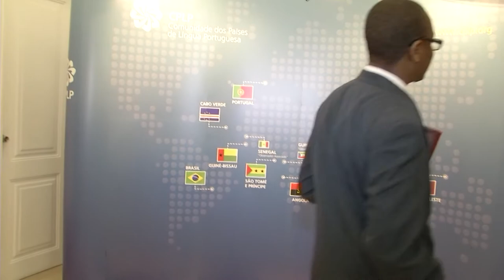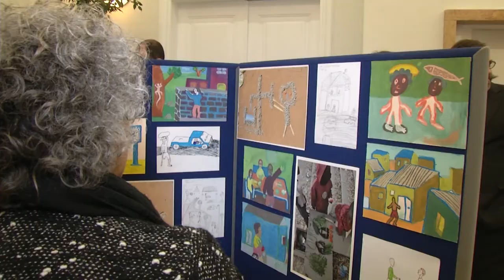XXVI REUNIÃO DOS PONTOS FOCAIS DE COOPERAÇÃO DA CPLP - 1ºDIA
A XXVI Reunião Ordinária de Pontos Focais de Cooperação da CPLP decorre a 4, 5 e 6 de Março de 2013, na Sede da CPLP. A Reunião dos Pontos Focais de Cooperação congrega as unidades responsáveis, nos Estados-membros, pela coordenação da cooperação no âmbito da CPLP.